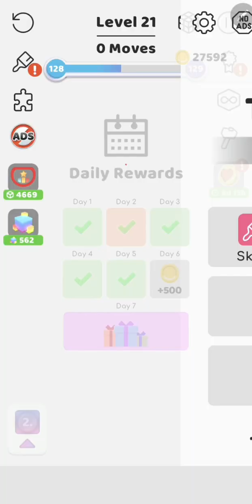Tap away level 21